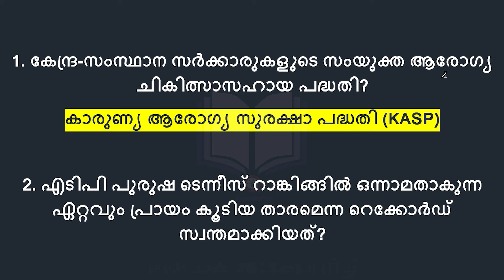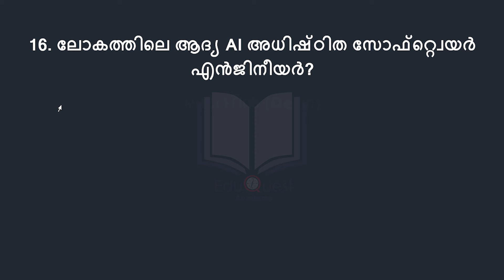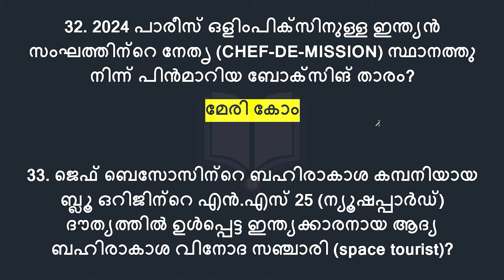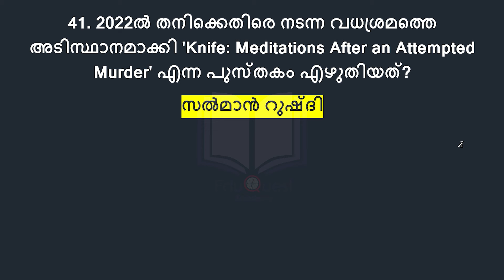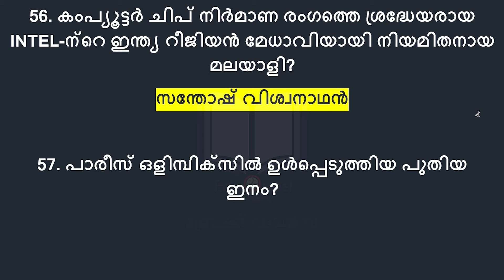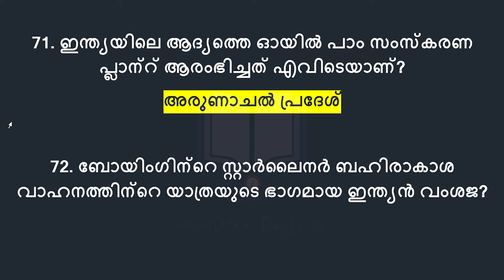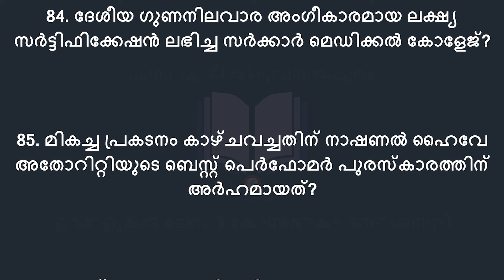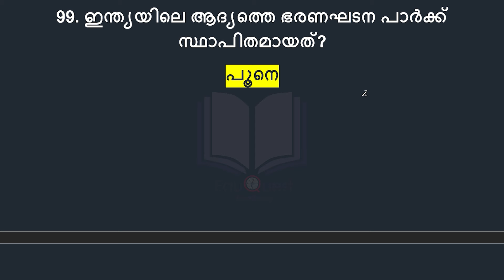Kerala PSC 100 Current Affairs | LDC 2024 | LGS 2024 | LP - UP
Stay updated with the latest happenings, important events, and key developments in the state of Kerala and beyond. Our channel is dedicated to providing you with comprehensive and insightful coverage of current affairs topics that are relevant to Kerala PSC exams.

We cover a wide range of subjects, including politics, economy, sports, technology, environment, and more. We strive to present information in a concise and engaging manner, making it easier for you to grasp and retain the knowledge.

Whether you're a Kerala PSC aspirant, a student, or simply someone interested in staying informed, our channel offers valuable content to keep you up-to-date.

Don't miss out on the opportunity to stay ahead with the latest current affairs and boost your knowledge for Kerala PSC exams.